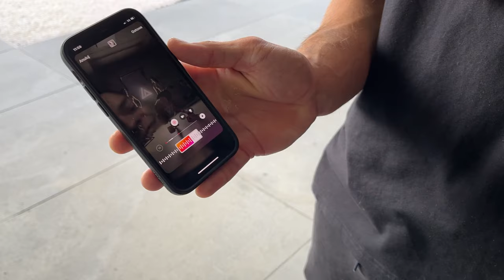CALISTHENIC VLOG | CALIATHLETICS MEET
CALISTHENICS VLOG | CALIATHLETICS MEET